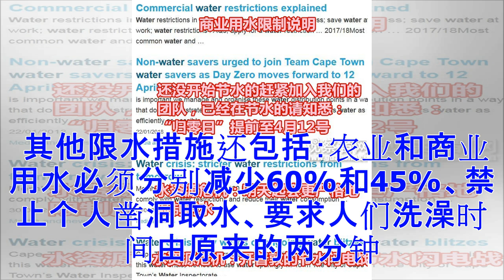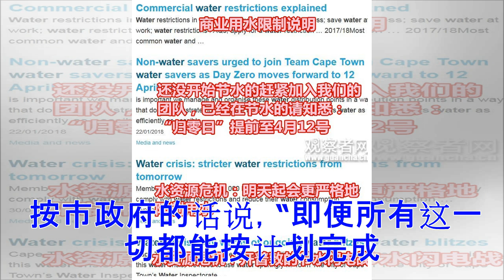末日降临？这座城将成全球第一个断水的大都市(图)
这不是危言耸听。当地政府估算，到4月12日，开普敦将无法再从水库取水。届时，城市的水厂将彻底中断供水，开普敦也将成为全球第一个断水的大都市。 开普敦人把这一天称为“归零日”(Day Zero)。 在配水站前，成千上万人排着长队，或提着水桶，或端着瓢盆，焦急地从一辆辆运水车中接过缓慢流出的“救命水” 这如“灾难片”般的场景，可能就快要在开普敦上演了。 据CNN新闻1月31日报道，1月25日，南非菲利斯多普(Villiersdorp)的希沃特思路夫(Theewaterskloof)水坝干涸，而该水坝是开普敦的主要供水源。 开普敦市政府也于近日宣布，经过估算，到今年4月12日，开普敦将无法再从水库取水，届时水厂将掐断水龙头供水，市民只能前往指定的200多个配水站排队取水。 据了解，从2015年至今，百年不遇的大旱持续肆虐，水库水位一再下降，城市供水告急。截至1月22日，水库蓄水量只有27.2%。（注：当蓄水量降至13%时，水库水将无法抽取）。目前开普敦进入旱季，在未来的5个月里，预计旱情只会加剧。 1月31日，美国普莱德科技公司向CNN提供了一系列卫星图，上面可以清楚地看出，两年...